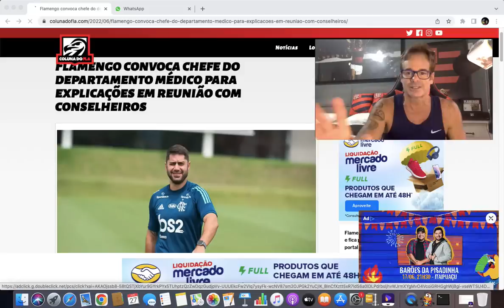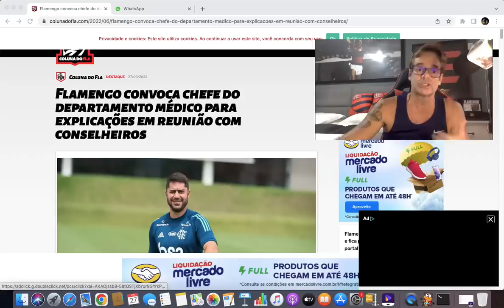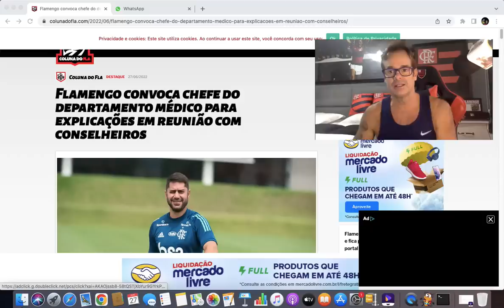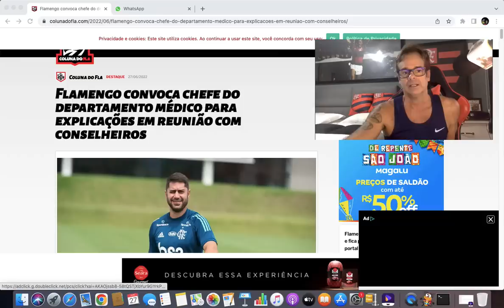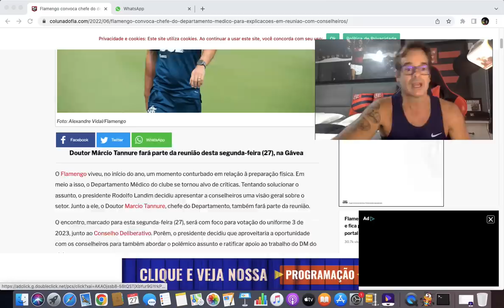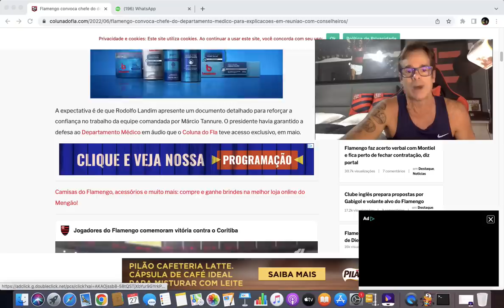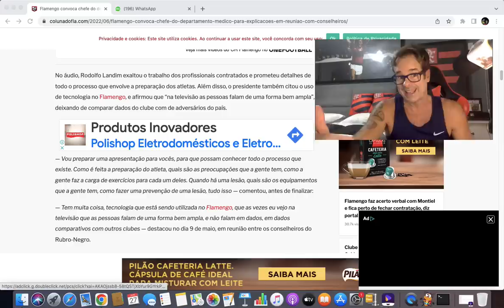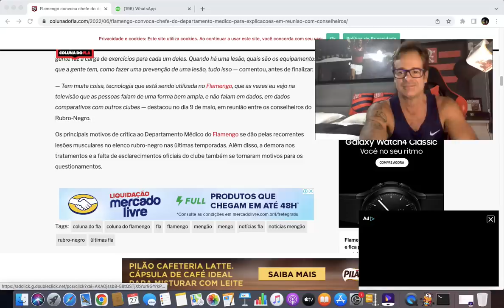CAIU A MÁSCARA! MÉDICO DO FLA CONVOCADO PELO CONSELHO! NAÇÃO QUER A VERDADE! CULPADO OU INOCENTE?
TWITER: @FLAMILIAGIL
TWITER DA MINHA FILHA FERNANDA: @IANPOSEY